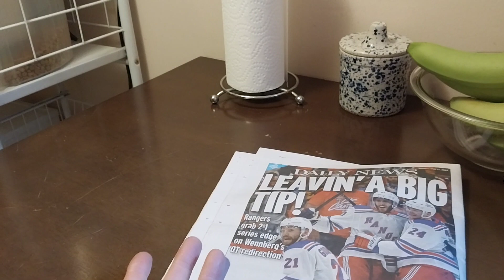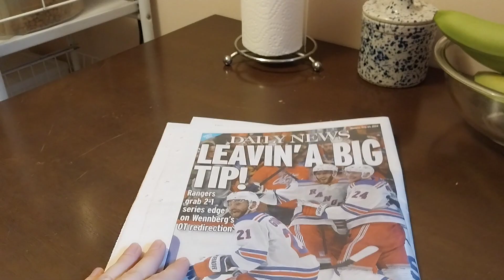Mornings with Icarus 5/28/24 (see comments section)